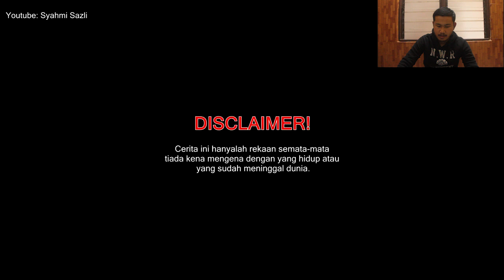Drama Spontan 16: Yb Asif vs Yb Yoe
Hai...Assalamualaikum semuanya..Semoga dalam keadaan yang baik baik saja.Harini saya react video daripada Syahmi Sazli iaitu drama spontan 16..Enjoyyyy! ...